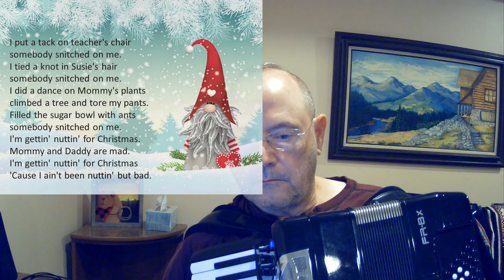I'm Gettin' Nothin' for Christmas for 2023 - Roland FR-8x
In this short series for Christmas, I am using my Roland FR-8x with the Dale Mathis sound sets.  Dale has done such an amazing job with these sound sets!  He makes the Roland such a joy to play and simply have fun with!  If you have not done so, you should check out his web site and his well over 500 videos.  His website is
I selected his vibes with sleigh bells in left hand.  I then selected different sounds and place these is my user set 42.  I kept the sleigh bells and change the vibes to Alto Sax, Harmonica, Trombone, and Holy for these sounds.  No backing tracks were used!
The songs in the series are:
Blue Christmas (12/10/2023)
I Saw Mommy Kissing Santa Claus (12/11/2023)
I’m Gettin’ Nothin for Christmas (12/12/2023)
Santa Looked a Lot Like Daddy (12/13/2023)
And of course
White Christmas (12/14/2023)
Enjoy the “Five Days of Christmas” and Merry Christmas to one and all!